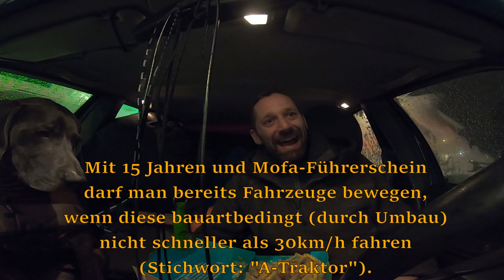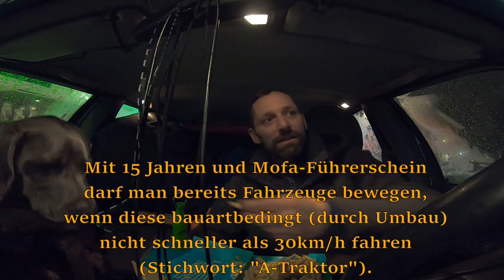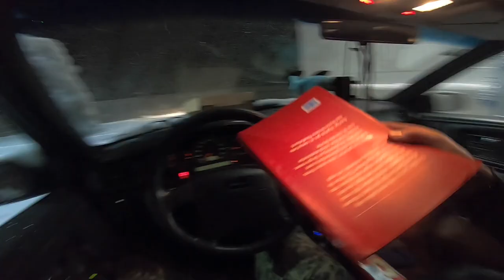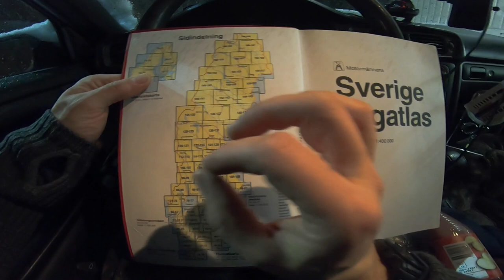#36 Reisetagebuch 6 Wochen Solo Wildnis Abenteuer Lappland 2021 - Arvidsjaur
Kurioses & typisch schwedisches im winterlichen Arvidsjaur, Fast Food- und Supermarkt-Tests.